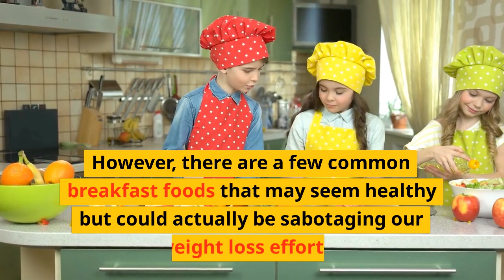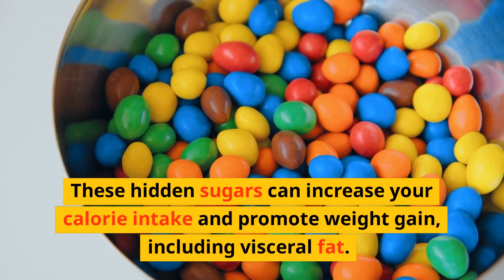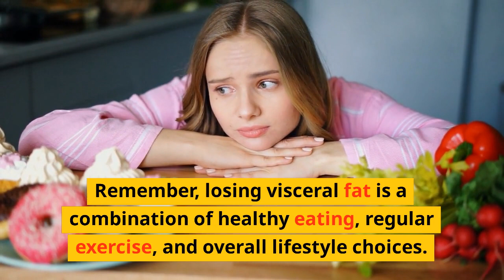Stop eating these 4 Healthy Breakfast foods if you want to lose visceral fat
In this informative video, we uncover four seemingly healthy breakfast foods that may be hindering your efforts to lose visceral fat. Visceral fat is the type of fat that accumulates around your organs and can increase the risk of various health issues. By eliminating these breakfast foods from your diet, you can optimize your weight loss journey and achieve a healthier body.

Throughout the video, we delve into each food item, explaining why it may not be as beneficial as commonly believed. Our expert nutritionist provides valuable insights and substitutes for these foods to help you make better choices. You'll discover practical tips and alternatives that will support your goal of shedding visceral fat and improving overall well-being.

Watch this video to learn more about the healthy breakfast foods you should avoid to accelerate your weight loss and enhance your journey towards a fitter, healthier you. Take charge of your diet and start making informed choices today!